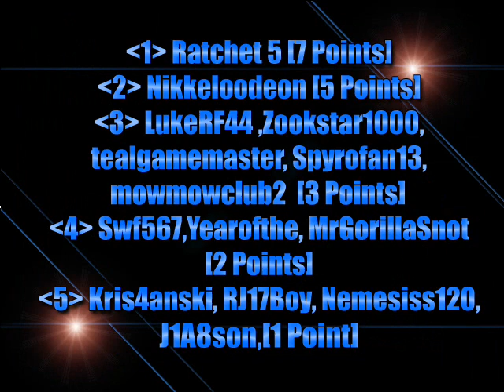Guess A Spyro Level #15 [GUESSING CLOSED]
Here are the winners of Guess A Spyro Level #14:

mowmowclub2 [Got 2 Points For Peace Keepers Home World]
MrGorillaSnot [Got 2 Points For Honey Speedway]

This video is special, there are 10, yes 10 images for you guess as it's almost 2010! Each image is worth 2 points, and you can guess twice per image, please keep your answers in ONE COMMENT, Thank you.